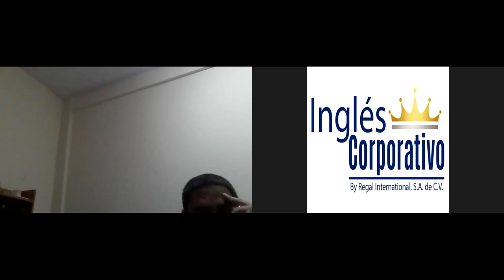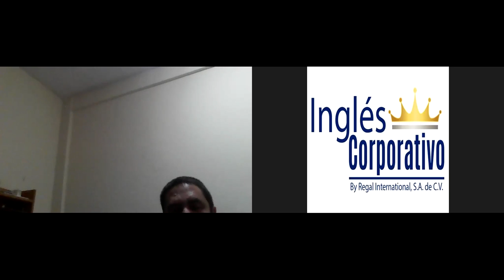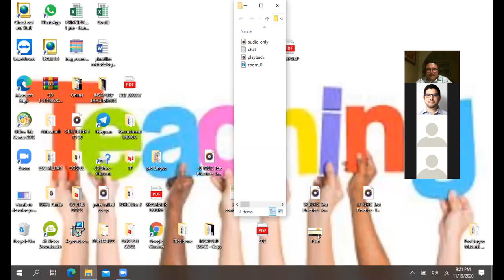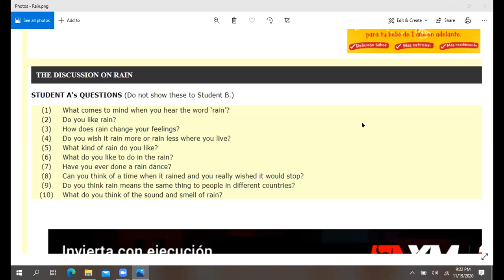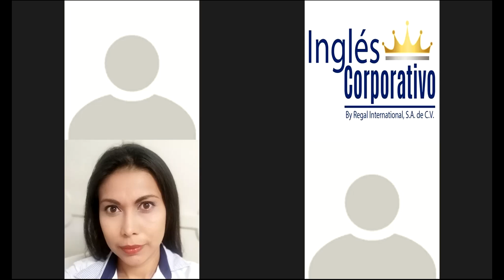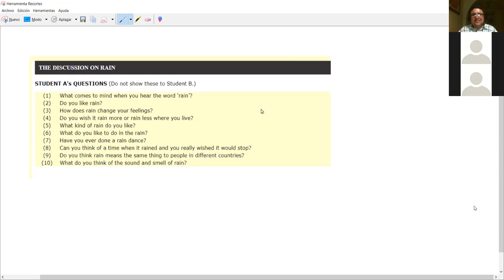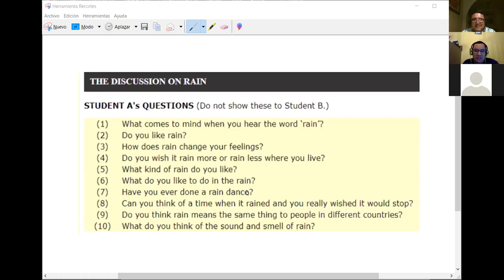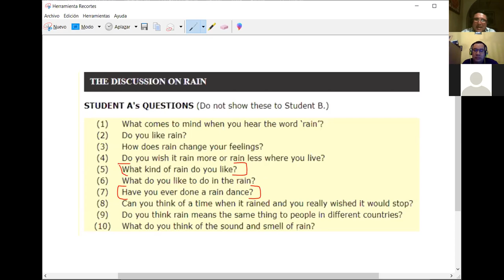Ingles Corporativo-FINAL EXAM-NOV 19TH